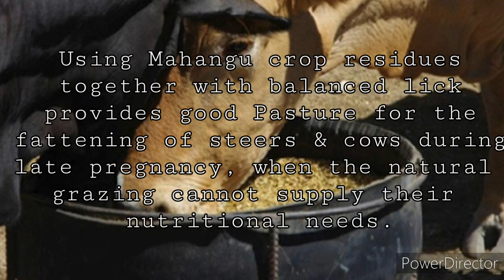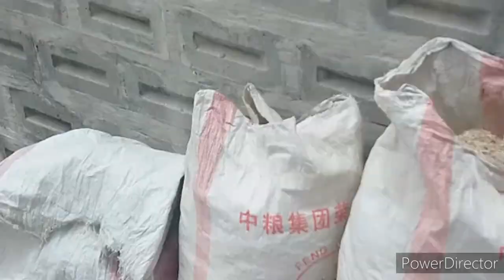Cow Herding Song: Chanting Worrior Tradition & Pastures Of The Awambo Sacred Cows *KULNING*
Hi here Bestie!

In today's episode you will hear a ancient Awambo tribe chant ( Okutanga Eengobe) and the practice of preparing cattle /livestock  pastures  which is still used by farmers today.  This form of ancient cattle communication involves repetition of some words in a high tone which could be heard miles away, it is predominantly done by men to call their cattle back home send them off into the wildernes.

Okutanga eengobe is a ancient  indegenous knowledge system carried over generations   and it is slowly loosing its significance. In moden times this way of comunication may be percieved as serenading the cow but the connection between the cattle and herder go beyond the depth of our imagination.

People in the rural north of Namibia make cattle feed from mahangu stalks, using their hands during the entire process. Mahangu ( Pearl Millet) is a staple crop in the North, I've produced a series of videos on the communal farming practises amongst Awambo tribe which you can find in this playlist listed below. There i showed you how we prepare the land for cultivation right up to when the crop has matured.

Namibia is largely a extensive livestock  production country.  Communal land take up a chunk of State owned land. Communal farming, to a large extent, is orientated towards  subsistence farming. Awambo poeple are greately known for their indegenous knowledge in subsistence farming,  they produce crop residues made from Mahangu stalks which are  utilised in  post harvest, as grazing, mostly for cattle and to a lesser degree small stock, during the dry season. This practice is of great value in management of pastures, and the control of early weeds in the cultivated fields. The utilisation of crop residues, together with the provision of a balanced lick, provides good grazing for the fattening of steers or for cows during late pregnancy, when the natural grazing cannot supply their nutritional needs.

During normal years, farmers very seldom supply their animals with supplementary feeding. In Namibia this practice is normally only practised during times of severe drought, when additional grazing is not available. Most of the farmers in the Northern Communal Areas; Caprivi, Okavango, Omusati, Oshikoto, Oshana and Ohangwena Regions, cultivate Mahango (Pearl Millet) fields. The crop residues from these fields are utilised by the animals; sheep, goats and cattle, or left to be blown away.

In the North Central Regions it is common practice to fence off (wire or brush) the cultivated fields, as protection against animals. In the Caprivi and Okavango Regions and the communities around the big towns in the North Central Regions, the animals are moved away during the planting and growing season as protection for the crops. After harvesting the animals are allowed to graze the standing crop residues. Unfortunately many wind losses occur, leaving only the hard unpalatable stems. These residues are then fed to the draught oxen and cows used for milking. This practise will ensure that the oxen are ready for the next ploughing season, and will improve the milk production of the cows during the dry season.

__________TECH STUFF____________________

________________EDITING__________________

__________________MUSIC_________________